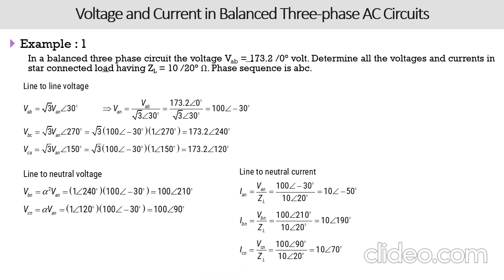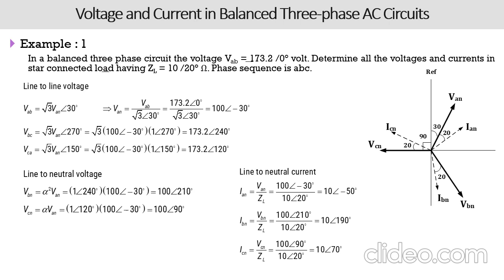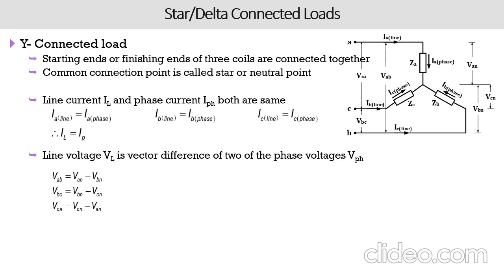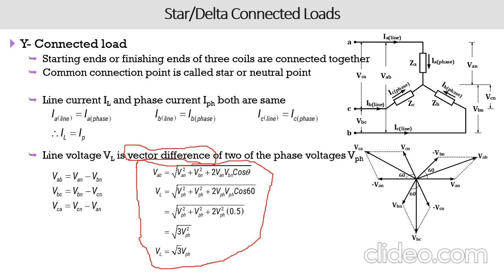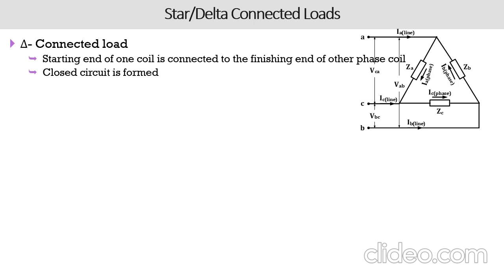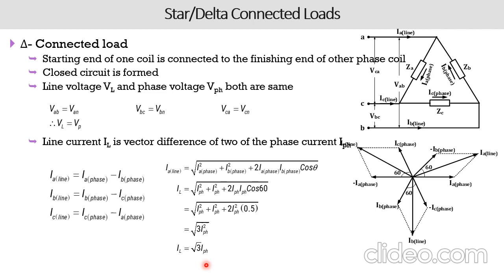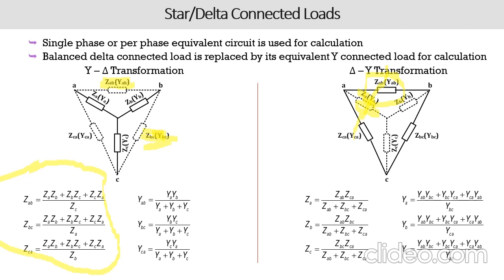Lecture 5 | PS II | Example and Star-Delta Conversion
This Lecture is all about the working example of phase line conversion and Star-Delta Conversion.